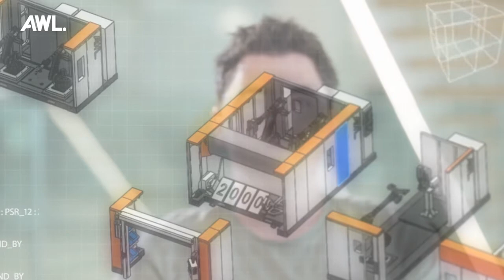AWL Can you imagine